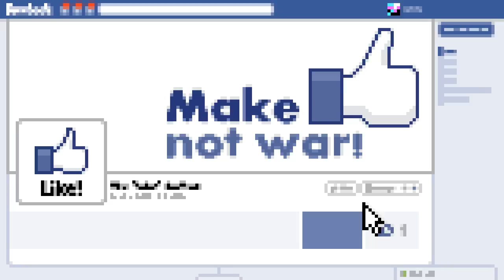Like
Mostres de Freesound: beman87 - dansotak - fins - freqman - gussyrickh - jobro - lukechalaudio - moonscythe - skullsmasha - skynproduction - stweongtone - xsub - zeditez